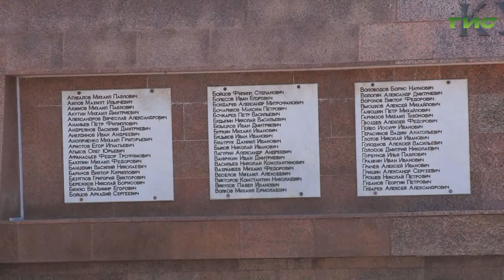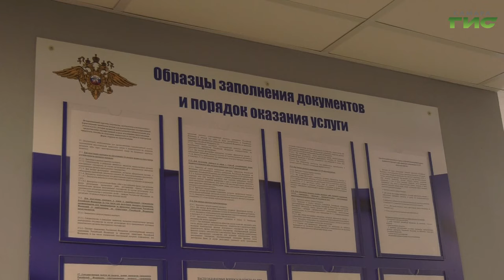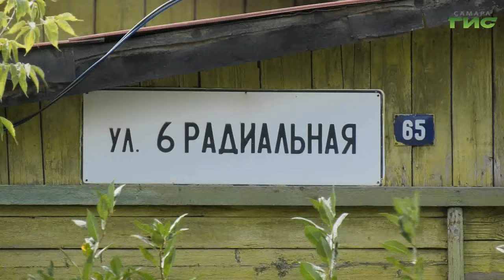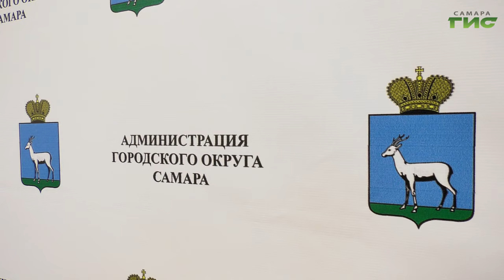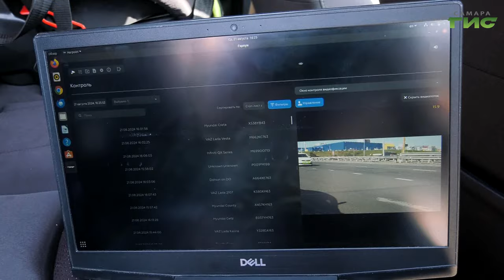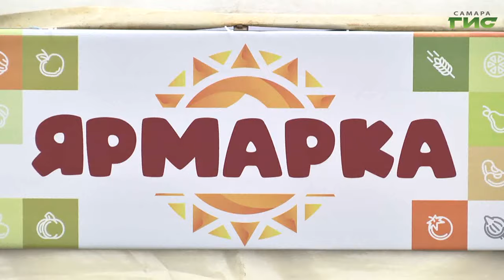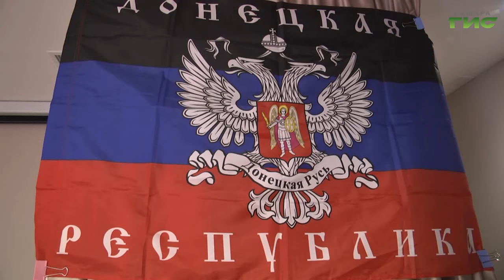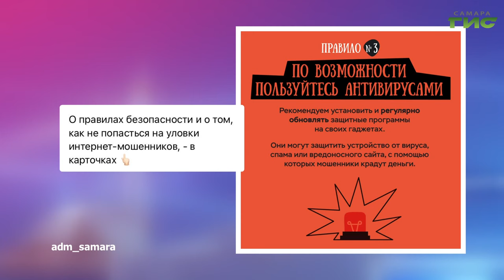"События" от 23.08.2024 (вечер)